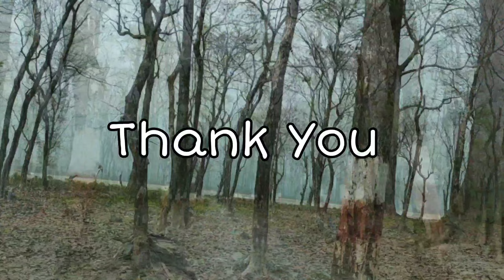Offbeat Dooars Tour | Toorsa riverside View Point | Offbeat Northbengal